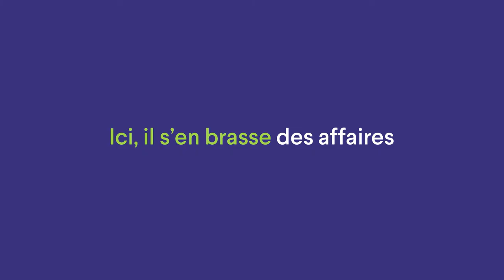Brassez des affaires sur des caméras| App Kijiji | Kijiji Canada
Avec Kijiji, la caméra que vous cherchez est à quelques clics seulement!

Gardez Kijiji à portée de main! Téléchargez l’app.

Profitez au max de votre expérience Kijiji. Des articles, des DIYs , des conseils… On en a une tonne sur le Carrefour Kijiji!